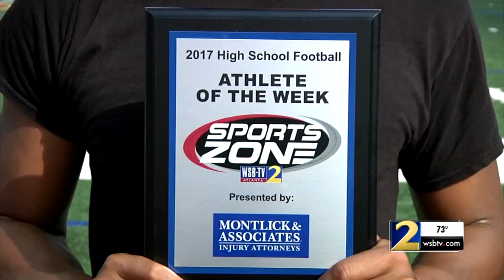Justin Fields l Harrison Hoyas l Week 9